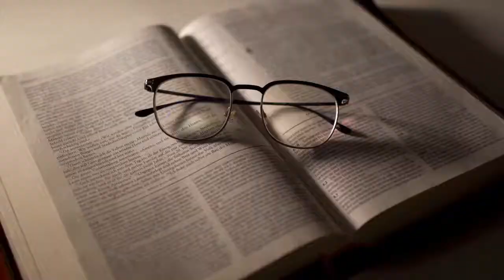MADI 5 AVRIL 22 EZAYI 49 V 1 A 13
GID LEKTI BIBLIK LA ANKOURAJE NOU LI E MEDITE SOU PAWOL SA YO POU JODIA MADI 5 AVRIL 22
KE NAP JWENN NAN EZAYI 49 V 1 A 13